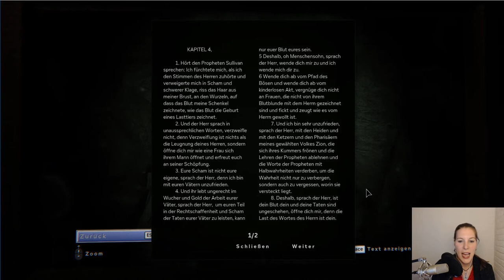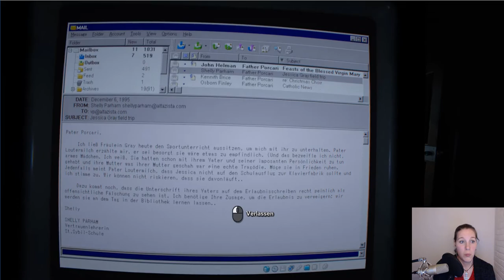OUTLAST 2 #007 – Hart genagelt - Let's Play Outlast 2 [Facecam]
Outlast 2 [HORROR][FACECAM]
Hört den Propheten Sullivan sprechen: Ich fürchtete mich, als ich den Stimmen des Herren zuhörte und verweigerte mich in Scham und schwerer Klage, riss das Haar aus meiner Brust, an den Wurzeln, auf dass Blut meine Schenkel zeichnete, wie das Blut die Geburt eines Lasttiers zeichnet.
Und der Herr sprach in unaussprechlichen Worten, verzweifle nicht, denn Verzweiflung ist nichts als die Leugnung deines Herren, sondern öffne dich mir wie eine Frau sich ihrem Mann öffnet und erfreut euch an seiner Schöpfung.
Eure Scham ist nicht eure eigene, sprach der Herr, denn ich bin mit euren Vätern unzufrieden.
Und ihr lebt ungerecht im Wucher und Gold der Arbeit eurer Väter, sprach der Herr, um euren Teil in der Rechtschaffenheit und Scham der Taten eurer Väter zu leisten, kann nur euer Blut eures sein.
Deshalb, oh Menschensohn, sprach der Herr, wende dich mir zu und ich wende mich dir zu.
Wende dich ab vom Pfad des Bösen und wende dich ab vom kinderlosen Akt, vergnüge dich nicht an Frauen, die nicht von ihrem Blutbunde mit dem Herrn gezeichnet sind und fickt und zeugt wie es vom Herrn gewollt ist.
Und ich bin sehr unzufrieden, sprach der Herr, mit den Heiden und mit den Ketzern und den Pharisäern meines gewählten Volkes Zion, die sich ihres Kummers frönen und die Lehren der Propheten ablehnen und die Worte der Propheten mit Halbwahrheiten verderben, um die Wahrheit nicht nur zu verbergen, sondern auch zu vergessen, worin sie versteckt liegt.
Deshalb, sprach der Herr, ist dein Blut dein und deine Taten sind ungeschehen, öffne dich mir, denn die Last des Wortes des Herrn ist dein.
Der Herr befahl, meine Augen zu öffnen und ich tat so und ich konnte sehen.
Bei diesem Schmankerl der Videospiel-Geschichte handelt es sich um ein Survival-Horror-Game aus dem Jahre 2017 aus dem Hause Red Barrels.
In der Haut des Kameramannes Blake Langerman begeben wir uns gemeinsam mit unserer Frau Lynn nach Arizona, USA, um den mysteriösen Mordfall an einer schwangeren Frau aufzuklären. Doch ein Hubschrauberabsturz bringt uns in eine unvorhergesehene Situation, in der es nunmehr um das nackte Überleben geht – denn nicht alle Bewohner der Supai-Region sind uns wohl gesonnen...
Noch eine kurze Warnung: Ich möchte noch einmal darauf verweisen, dass das Spiel eine Altersfreigabe ab 18+ setzt und einige Inhalte dementsprechend belastend auf sensible Gemüter wirken können.
Plattform: PC/Microsoft Windows
Vityria auf Facebook. Liken und Gesellschaft finden!